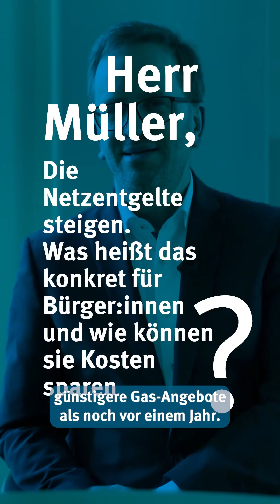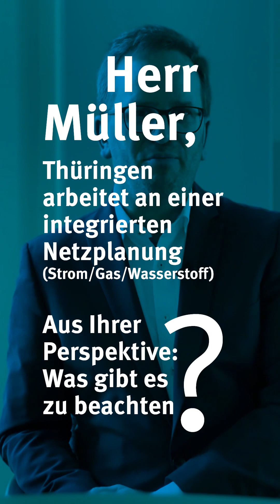Der Präsident der ​⁠@_Bundesnetzagentur, Klaus Müller, zu Gast im Umweltministerium Thüringen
Er hat 3 Fragen beantwortet zu den Themen: Planungssicherheit 2024, Sparen bei steigenden Netzentgelten & integrierte Netzplanung

In unserem neuen Format „3 Fragen - 3 Antworten“ stellen wir Expert:innen Fragen zu unseren 3 Themen: Umwelt, Energie & Naturschutz